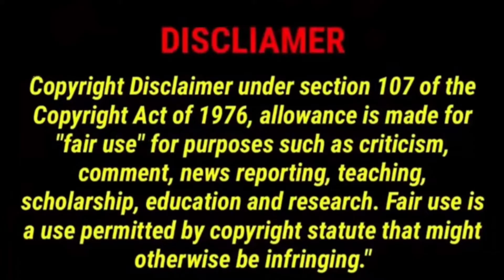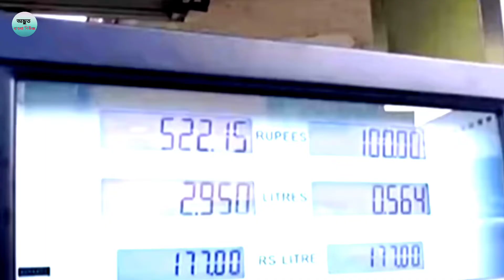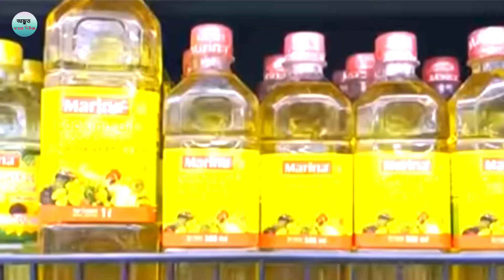শ্রীলঙ্কা কেন দেউলিয়া হল?SrilankaEconomic crises Srilanka-crises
srilanka Mass Economic crises
Srilanka